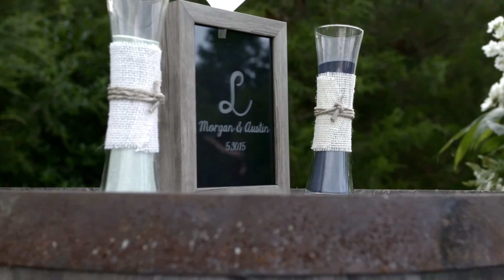The Laine Wedding Highlight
Morgan and Austin Laine's wedding highlight from May 30, 2015, at Spring Creek Ranch in Collierville, Tn.

Director / Videographer  / Editor   -   Blake Heimbach
Director of Photography   -    Trevor Finney

Ed Sheeran - Tenerife Sea